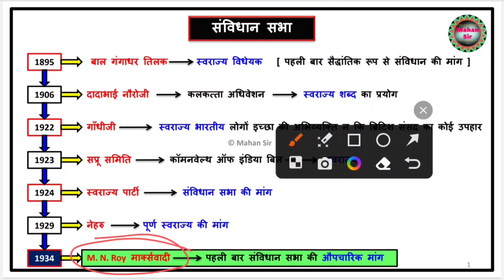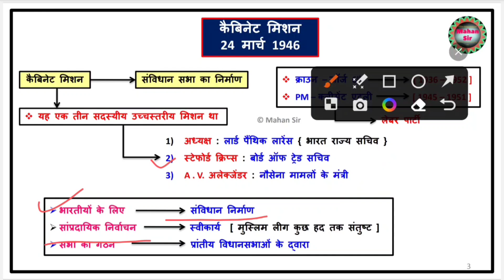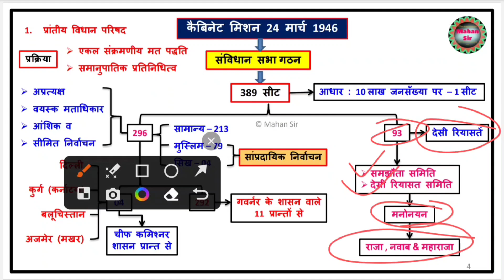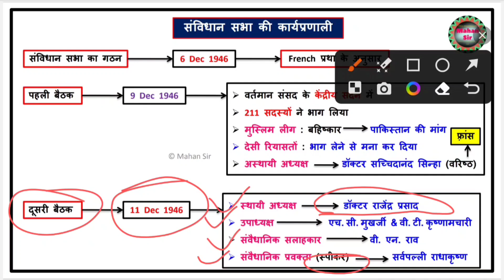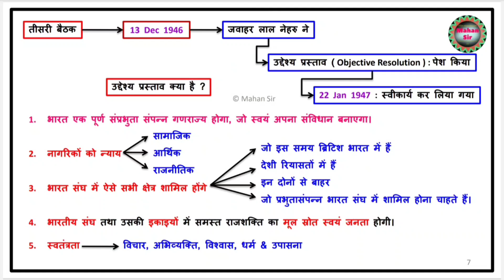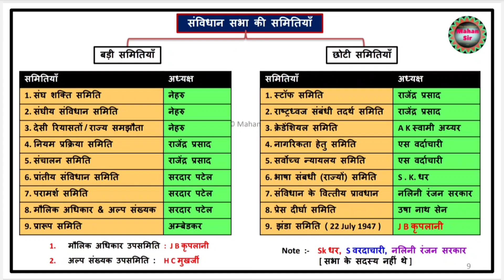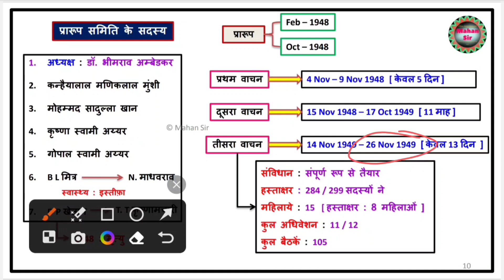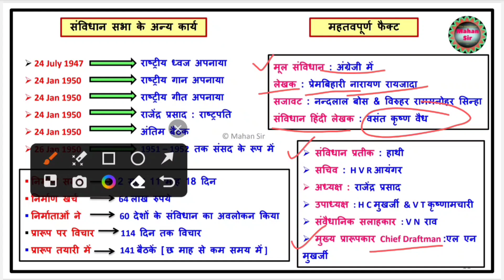संविधान सभा का निर्माण | Making the Constitution Assembly | संविधान सभा पूरी जानकारी | Polity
संविधान सभा,संविधान सभा का गठन,संविधान सभा का निर्माण कब हुआ?,भारत का संविधान,संविधान सभा का गठन एवं संविधान निर्माण,संविधान निर्माण,संविधान का निर्माण,भारतीय संविधान सभा,भारत के संविधान का निर्माण,संविधान सभा में कुल सदस्य,संविधान सभा का चुनाव,भारत की संविधान सभा का गठन,संविधान सभा से संबंधित महत्व प्रश्न उत्तर,संविधान निर्माण,संविधान निर्माण के चरण,संविधान सभा की मांग,संविधान सभा की गठन,संविधान सभा mcq,संविधान सभा कैसे बनी

संविधान सभा,संविधान सभा की समितियां,संविधान सभा का गठन,संविधान सभा की जानकारी,संविधान सभा के कार्य,संविधान सभा के सदस्य,संविधान सभा के प्रवक्ता,संविधान सभा किसे कहते हैं,संविधान सभा की गठन,संविधान सभा की मांग,संविधान सभा की कार्यप्रणाली,संविधान सभा की आलोचना,संविधान सभा से संबंधित महत्वपूर्ण प्रश्न,संविधान सभा की प्रमुख समितियां,संविधान सभा की पहली बैठक कब लगी थी,संविधान सभा की कुल समितियां,संविधान सभा की मांग व संविधान सभा का गठन